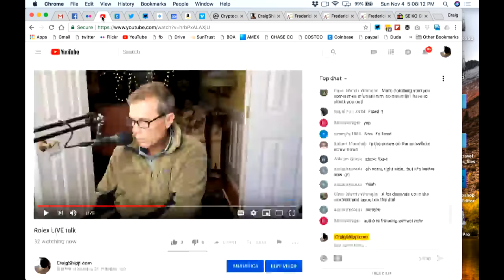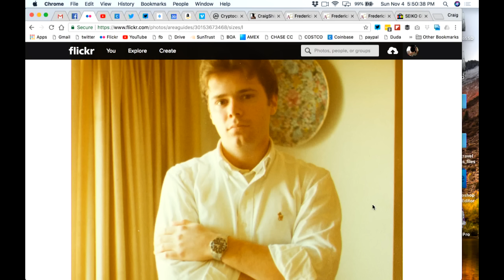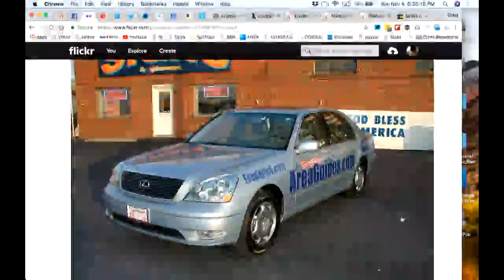Rolex LIVE talk plus Grand Seiko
should you buy a steel Rolex? We also talk about Grand Seiko and other great watch options for real world use.